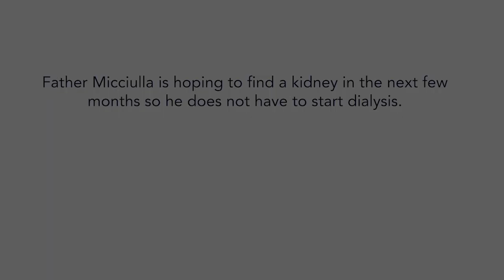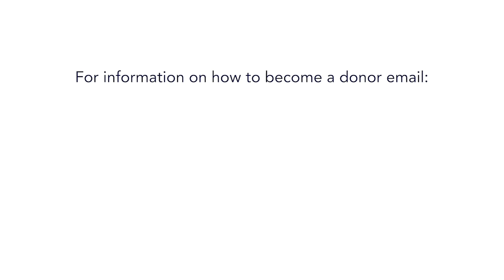Share Your Spare: Staten Island priest in dire need of a kidney donor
Father Micciulla, a long-time Annadale resident, was recently diagnosed with stage four Chronic Kidney Disease (CKD) and desperately needed a kidney to save his life.
Father Micciulla was making progress with his health at the beginning of 2021 and even came off some of his medications for his diabetes.
However, after his doctor did a deep dive into his blood work they realized that something else was wrong.
It came as a bit of a shock to Father Micciulla who is just 41-years-old and had no idea his kidney was failing. (Video by: Alex Salmieri)